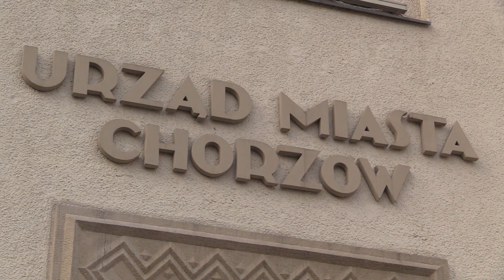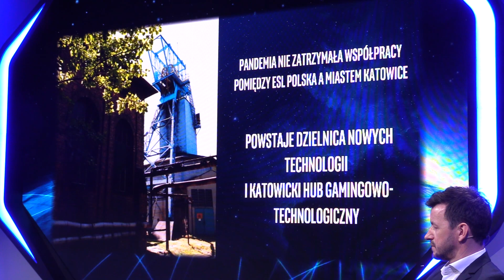TVS SILESIA FLESZ 23.02.2021